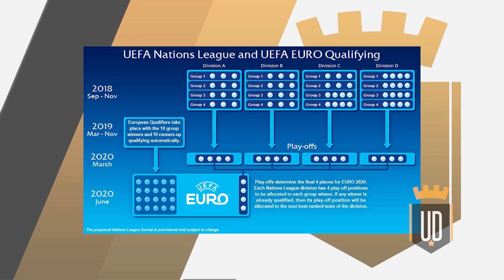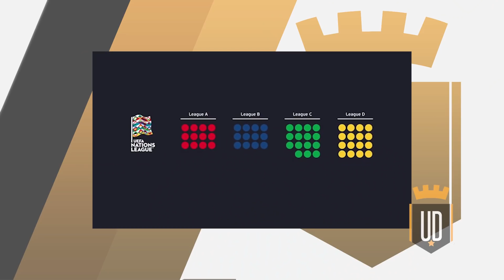Tudo o que você precisa saber sobre a Liga das Nações da UEFA | UD EXPLICA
Neste vídeo explicamos sobre o inusitado regulamento da Liga das Nações da UEFA, a nova competição entre seleções da Europa.

O tema deste UD Explica é sobre o mais novo torneio de seleções da Europa que começou agora em setembro de 2018. Trata-se da UEFA Nations League (Liga das Nações da UEFA), que será disputado durante as datas Fifa disponíveis para amistosos.

A Liga das Nações da UEFA terá um calendário bianual, ou seja, será coroado um campeão a cada dois anos. O regulamento ainda introduz pela primeira vez um esquema de acessos e rebaixamentos entre seleções.

Além de tornar os jogos amistosos mais competitivos, a ideia da UEFA é usar a Liga das Nações também como parte das qualificatórias para a Eurocopa 2020 e para a Copa do Mundo de 2022. Os times melhores colocados em seus grupos poderão participar de uma repescagem para ambos os torneios.

A partir da ideia implementada pela UEFA, teremos um outro torneio parecido em 2019. Chamado de Concacaf Nations League (Liga das Nações da Concacaf), ela reunirá todas as seleções da América do Norte e Central e será disputada durante dois anos.